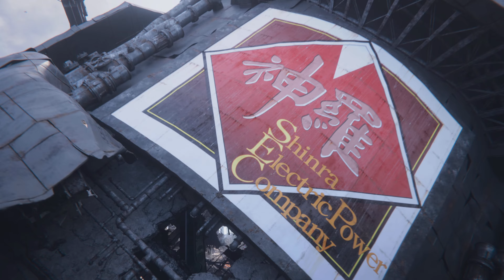PS5 【4K】FINAL FANTASY VII REBIRTH ファイナルファンタジー7リバース オープニング